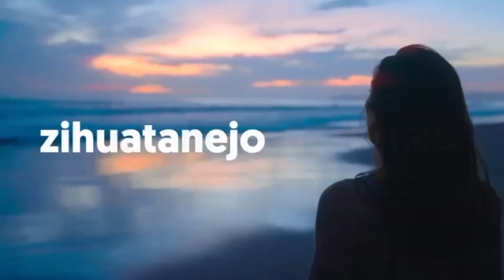RTGnoticias | Listos destinos de Guerrero para puente de la Primavera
Los destinos turísticos de Guerrero están listos para recibir a los turistas en el megapuente por el natalicio de Benito Juárez, donde autoridades de los tres órdenes de gobierno han puesto en marcha un operativo especial para la vigilancia, cuidado y seguridad de los visitantes.